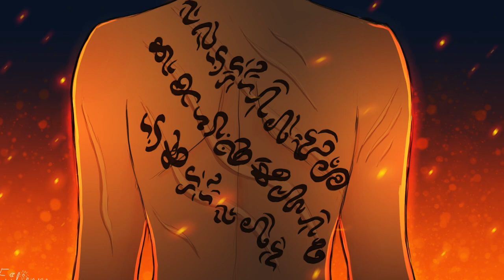Throne of Glass Storyboard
song : Imagine Dragons - Monster